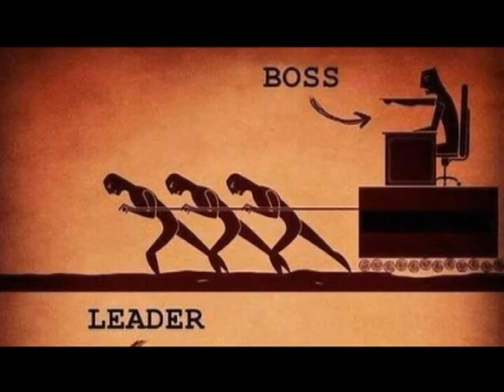True leadership has no followers